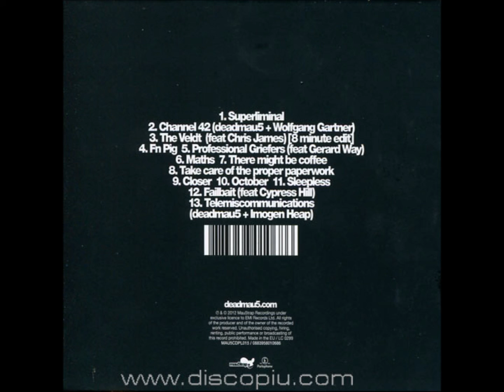06. Deadmaus - Maths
Full HD, 320 Kbit/s. Das ganze Album von Deadmaus ( title goes here) findet ihr auf meinem Youtube Channel, auch als Playlist.